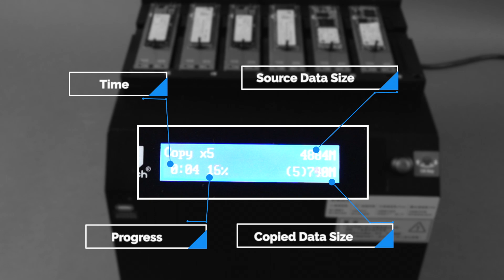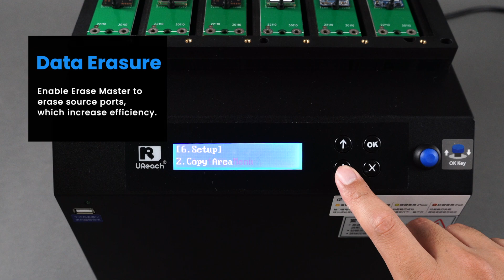How to Duplicate a large number of M.2 NVMe hard drives？ Come to check PE600, 1 to 5 ,of PE Series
NVMe M.2 PCIe SSD Duplicators
U-Reach PE600 1 to 5 SSD M.2 (SATA/NVMe) Duplicator and Sanitizer
⛳️Heat Dissipation for Optimal Performance
The Built-in Dissipation Design Removes the Heat Being Created during Duplication to Optimize the Operating Performance
⛳️Intelligent Duplication Modes
The user may select the appropriate mode based on application demand.
⛳️Higher Speed Performance
Provides Copy Speed up to 24GB/min. (*Transfer Speeds May Vary with Different Drives)
⛳️Industrial Grade  Hot-Swap Duplication
When each round of duplication is completed, the next round can start immediately without having to restart the machine.
⛳️Read-Only Source Port Design
The Source Drive Can Only Be Read to Protect Its Original Data.
⛳️High Compatibility
 Quick copy mode supports Windows (FAT16/32/64), Linux (ext2/ext3/ext4), and Mac (HFS/HFS+/HFSX) formats.
⛳️Dual data verification: Compare + CRC
Ensures the accuracy of the copied data.
⛳️Event Log Report
⛳️Support Interface
The supported adapters need to be purchased separately.

Service Hours: Monday to Friday, 9:00 AM to 6:00 PM (excluding national holidays)
Product Experience: 5th Floor, No.2, Lane 50, Section 3, Nan-Kang Road, Taipei City